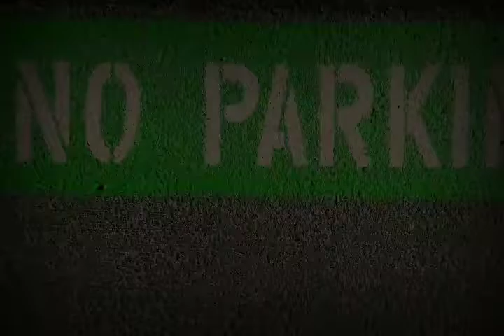"No Parking" NO BEAT TYPE Instrumental (Prod. C. Handsfree)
NO BEAT TYPE instrumental -DO YOOOU
Support the climb